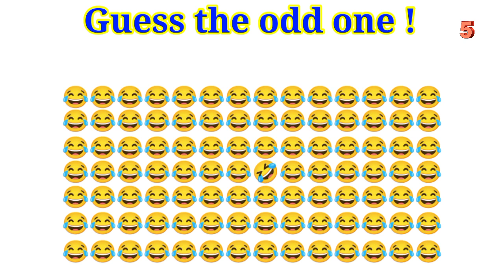Guess the odd one 😧by emoji challenge 10 second challenge 😱paheliinhindi emoji 🙏👍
Guess the odd one 😧by emoji challenge 10 second challenge 😱paheliinhindi

insect name

kisme kitna hai dum

ladki ka naam bataiye

ladki ka naam kya hai

teri baaton mein aisa uljha jiya स...

challenge song

emoji challenge

hindi short sad song

guess the shcool item by emoji

guess the movie by emoji । 🙄 e...

guess the old song by emoji chal...

guess the girl name by emoji ch...

guess the fish name by emoji ch...

guess the vegetable।10second...

guess the movie।emoji challenge..

guess the river by emoji।10 seco...

guess the sad song by emoji cha...

guess the song by emoji cha..

guees the country by emoji chall...

guess the movie by emoji challe...

fish का नाम बताओ by emoji challe..